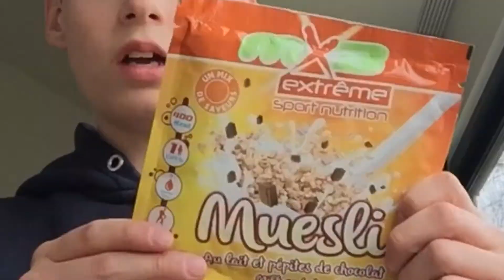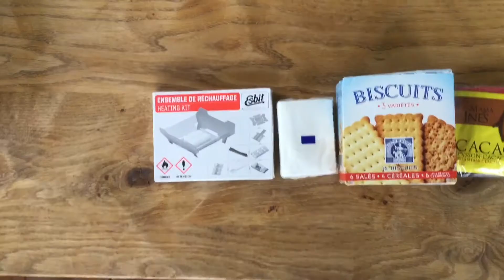OUVRONS UNE RATION DE L’ARMÉE FRANÇAISE !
Aujourd’hui,comme je vous l’avais dit, je fais dons une vidéo de survie sur une ration de l’armée française.